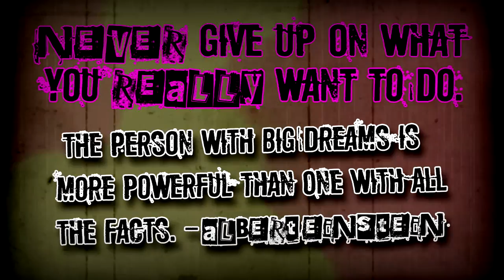The Prescription - Sunken Ships Below the Flood - (Official video)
The Prescription - Sunken Ships Below the Flood

Twitter and Instagram @OfficialRxBand

Originally shot and edited by Turtle Junk Films. Re-edited by RX.